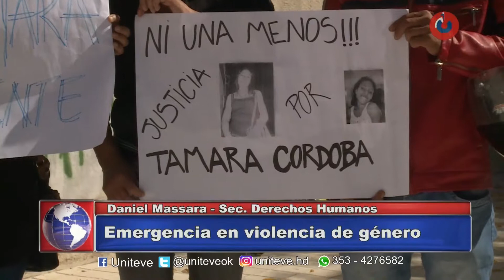Emergencia de Género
En el marco de la marcha por Ni Una Menos que se dio frente a Tribunales, hablamos con el secretario de Derechos Humanos de la Municipalidad de Villa María, Daniel Massara, quien nos dejó su impresión por lo significó un nuevo femicidio.
El funcionario acompañó a los familiares de Tamara Córdoba y también estuvo asesorando a Josefina Mangas, la joven que denuncia agresiones por parte de su expareja.